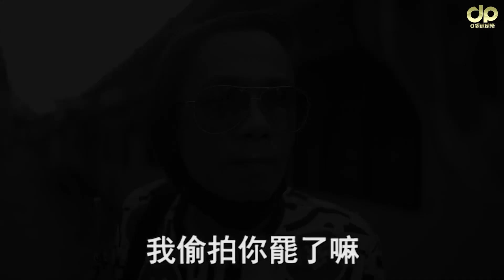女友被鄰居偷窺！